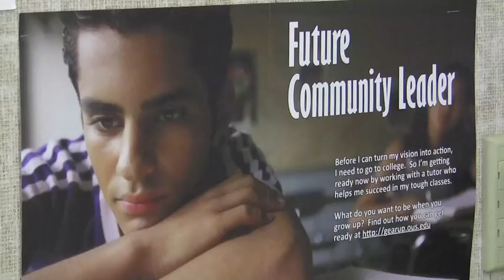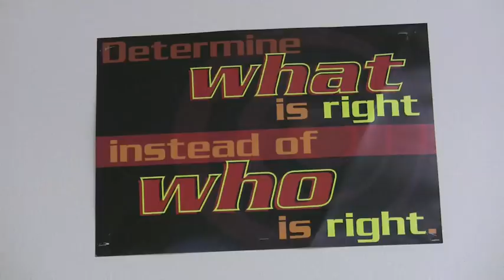Creswell Counselor Ken.mov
A great teacher can make all the difference in the world to a student. Put that teacher in the position of counselor and you've got an amazing combination. Ken Donner is such a man and he understands students at Creswell Middle School. Watch this video to find out why.